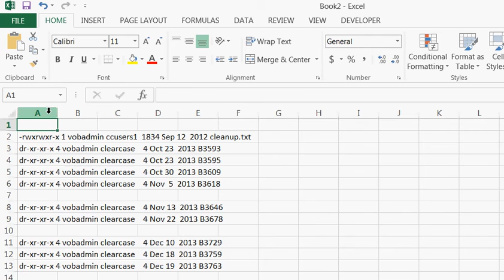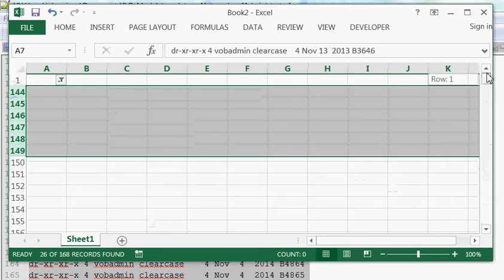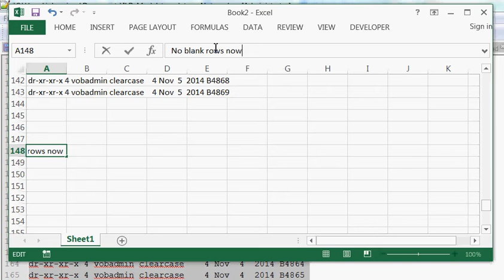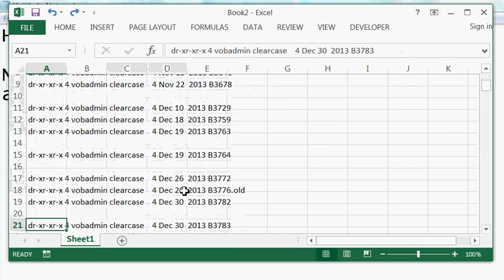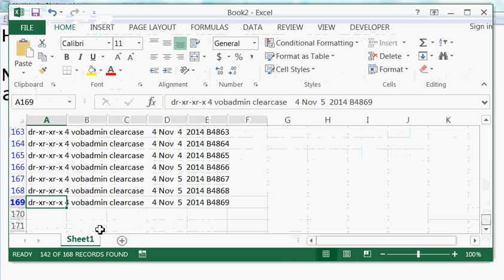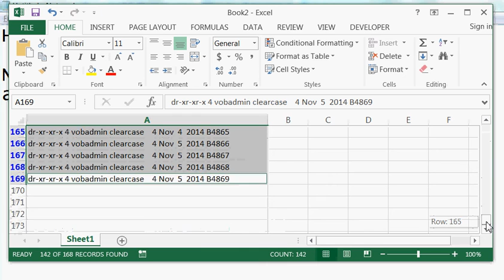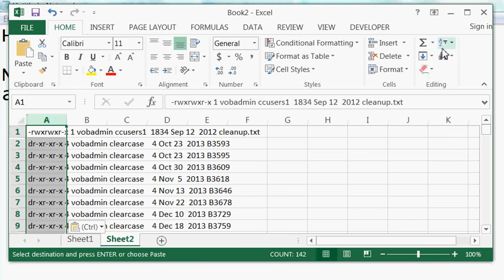How to delete blank rows in Excel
How to delete all the blank rows in Excel

steps

1. Filter the data with only blank rows visible
2. Select the rows visible
3. Right click and Say "delete rows

How to select and copy only filtered rows
1. Apply filter to non blank rows
2. Select the filtered rows
3. press Alt+; which will only select visible rows
4. Copy and paste some where else